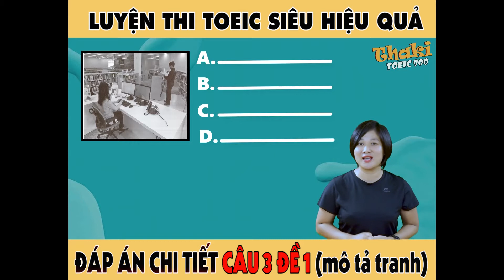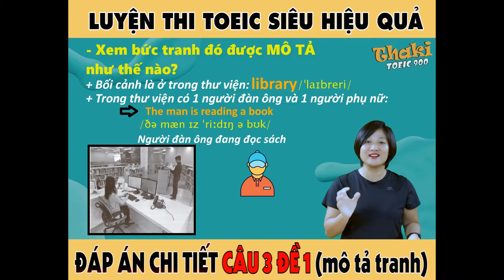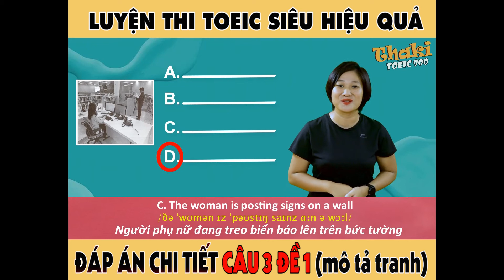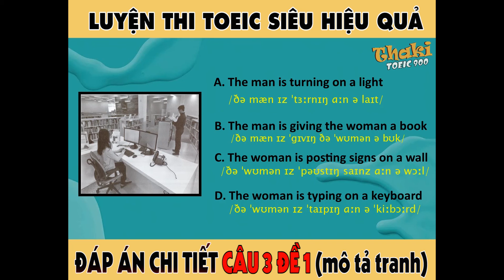V1.6🔴 LUYỆN THI TOEIC LÀM ĐỀ PHẦN 1 (ĐÁP ÁN CÂU 3 - ĐỀ 1 - MÔ TẢ TRANH )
Luyện thi toeic listening test
✅ TẢI TÀI LIỆU MIỄN PHÍ CỦA VIDEO HƯỚNG DẪN TẠI ĐÂY:
• Link đề - bức tranh - pdf (mô tả tranh):